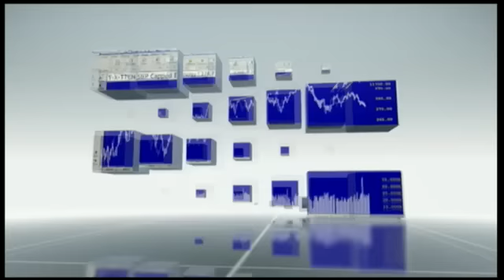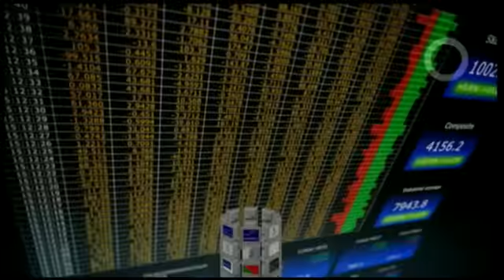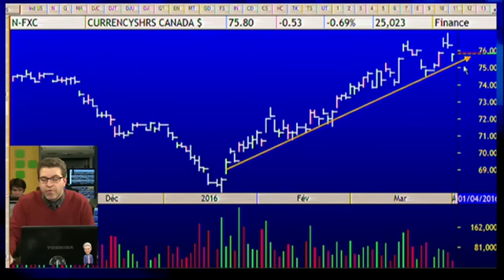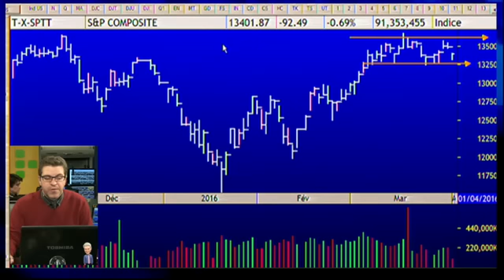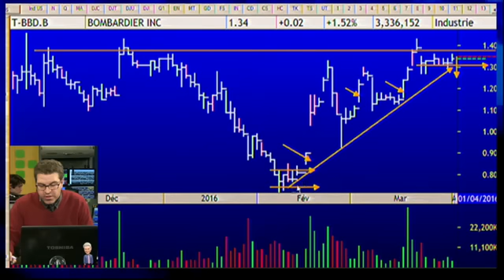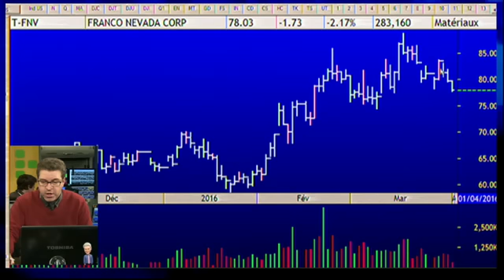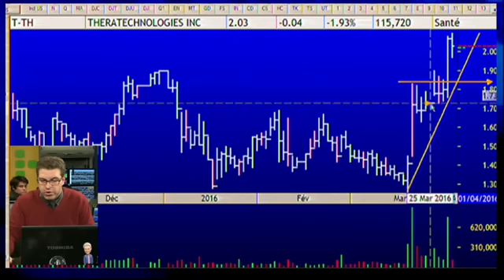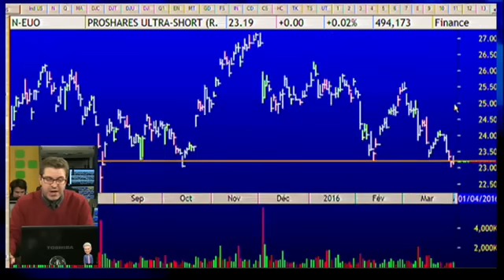Le feu de l'action avec Michel Carignan